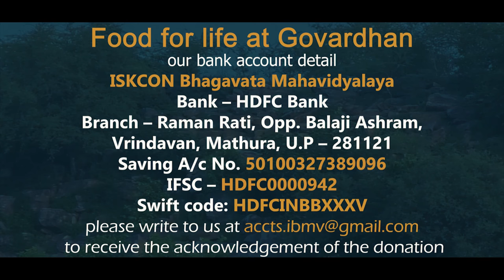18.10.2020 | Food for life